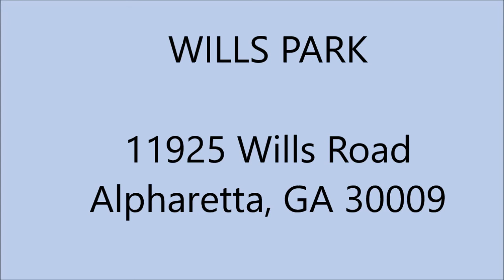Primera practica 16 de agosto de CP15